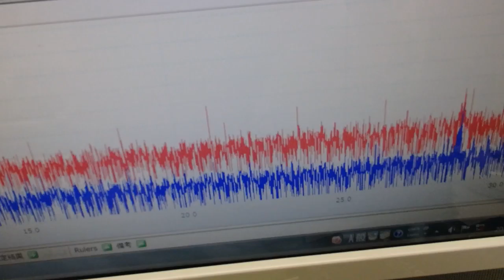超音波洗浄器による‹メガヘルツの超音波›技術 ultrasonic-labo